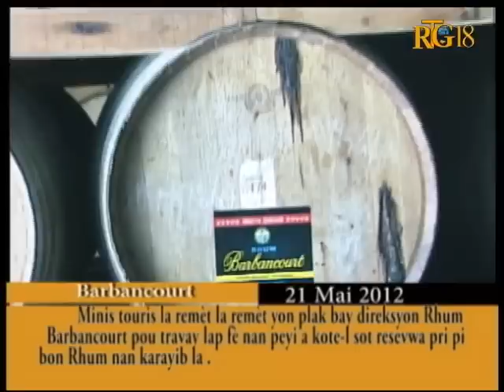Vizit Minis touris la nan Brasserie Nationale.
Vizit Minis touris la nan Brasserie Nationale epi remèt direksyon an yon plak onè ak merit paske enstitisyon an ranpòte nan 10 lane 2 tit mondyal kòm pi bon byè.